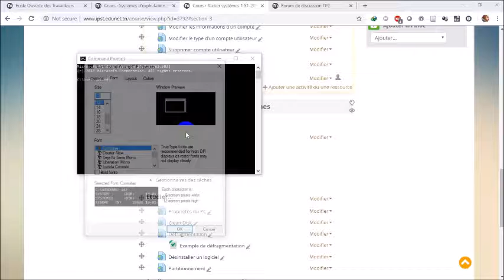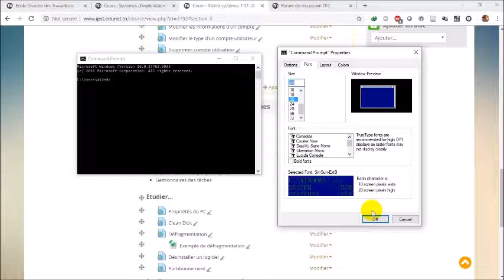Propriétés de l'invite des commandes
Comment vous pouvez modifier les propriétés de votre invite des commandes